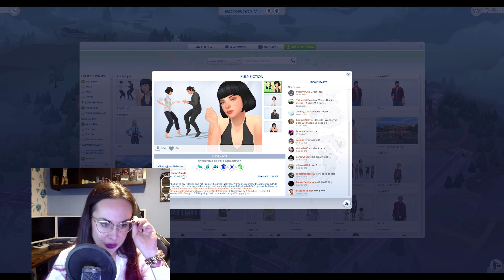Wilkołak vs Wampir pojedynek taneczny! Wyzwanie od @MrsScarlett rzucam wyzwanie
Film został stworzony we współpracy z EA.
Hej spieszę do Was z wyzwaniem od @MrsScarlett 💋 Mam odtworzyć sławną scenę tańca z filmu Pulp Fiction!
Ja rzucam wyzwanie @Akwamaryna :D co jeśli Kopciuszek jest Wilkołakiem?

Szalona Szynszyla